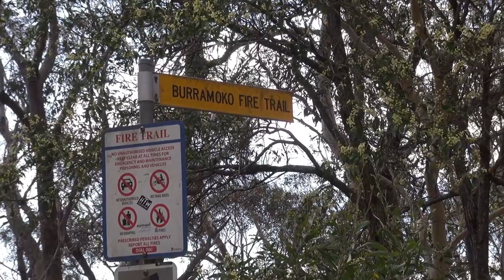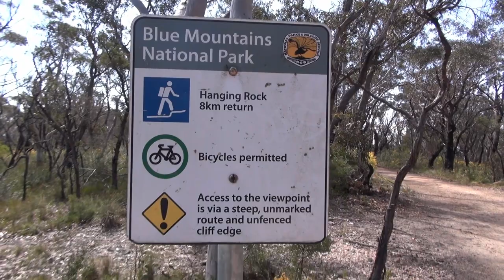Discover Blue Mountains 13 - Walking 10km to see the amazing hanging rock, the most iconic landmark.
The walk to Hanging Rock is not going to blow you away, but the view at the end will! It’s one of the least exciting walks that still makes it on to our best walks in the Blue Mountains list and that’s purely because the view at the end is truly hard to beat.

Whether you’re a daredevil willing to brave the nail biting walk out onto the rock itself, or simply want to sit and enjoy it from a safe vantage point - it has the wow factor.

Hanging Rock, a large sandstone object hanging out from a cliff, is one of the most iconic landmarks in the greater Blue Mountains region.

It is situated a few moments away from the Baltzer Lookout, a beautiful vantage point from which visitors can enjoy eye-dropping views of the Grose Valley and surrounding escarpments.

These two beautiful sights can be reached via a relatively easy 8 km return bushwalking track.